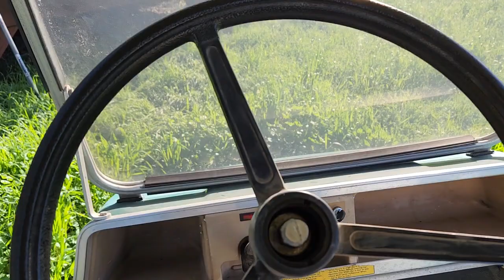Monkeying around in the 440cc Duromax club car swap.